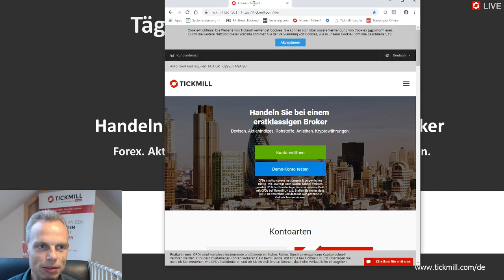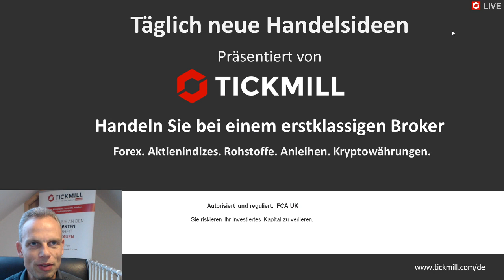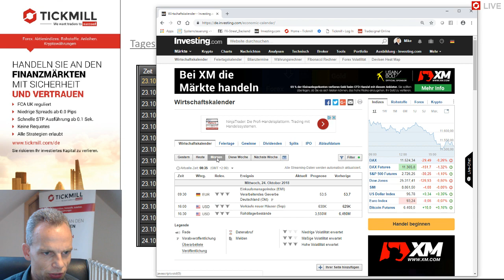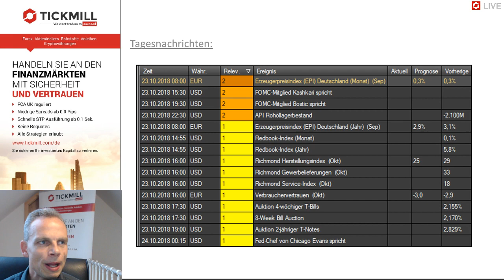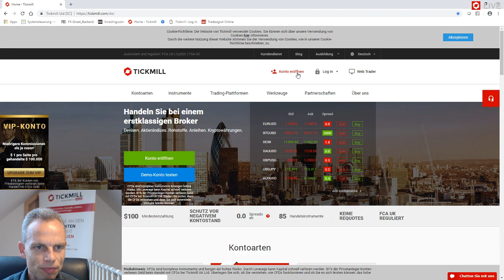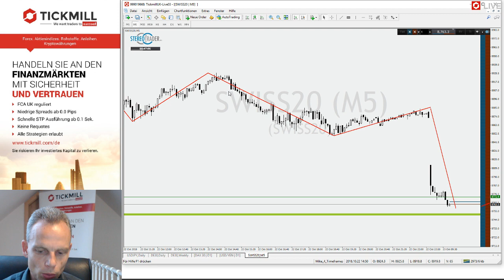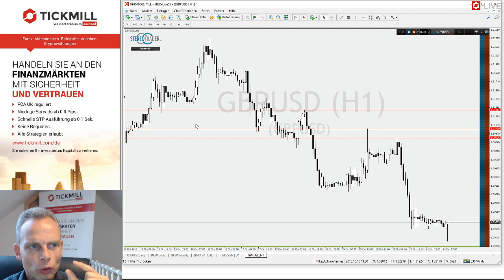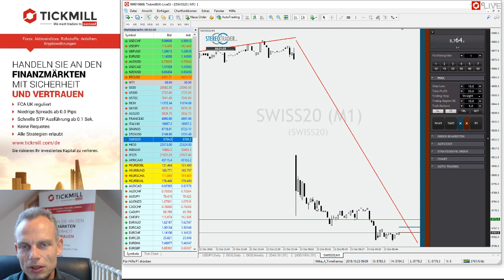GBPUSD – USDCHF – SMI20 – Videobesprechung zu Tickmill's Handelsideen für den 23. Oktober 2018